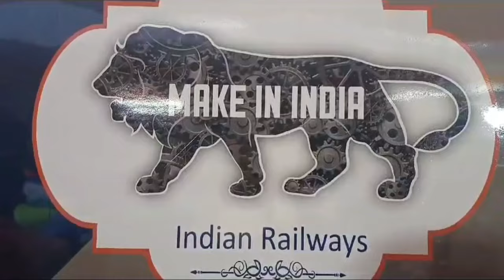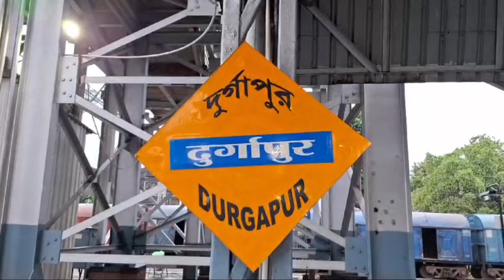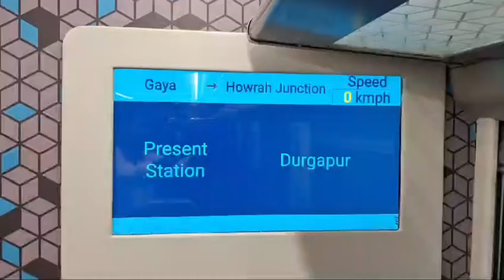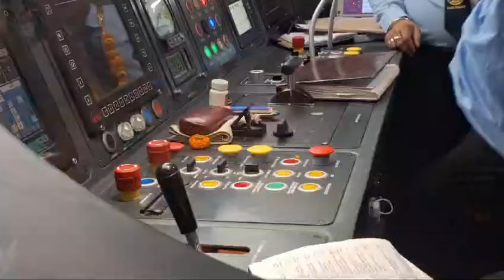New Vande Bharat Train Ka Asansol Aur Durgapur mein Garmjoshi Se Swagat